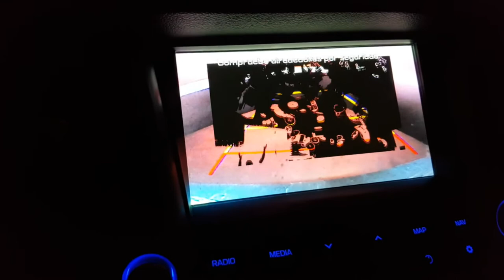CorePlayer Test - Rear cam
One of the problems I had to fix is the video merging with rear cam.
This video is part of a tutorial to give support for CorePlayer in European Hyundai Tucson 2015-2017